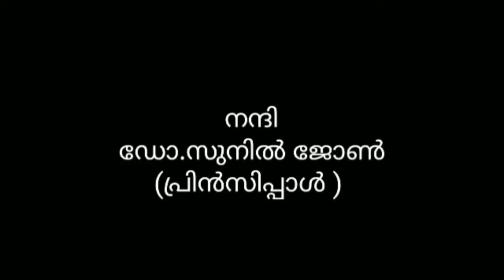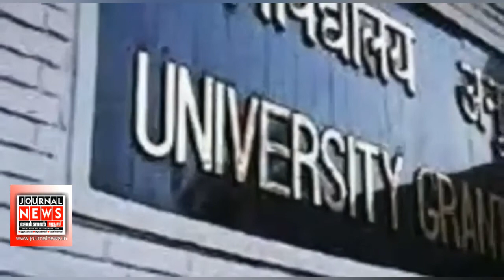WEBINAR @GOVT. ATTINGAL COLLEGE